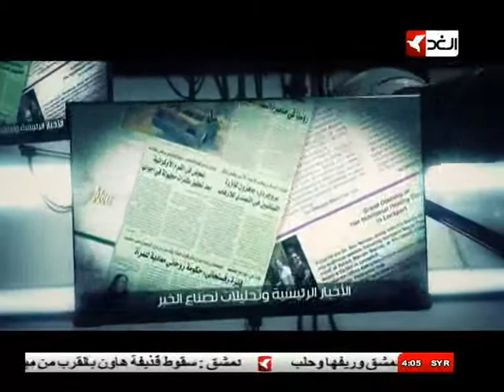Syria Al Ghad2014 4 4 16 9 24